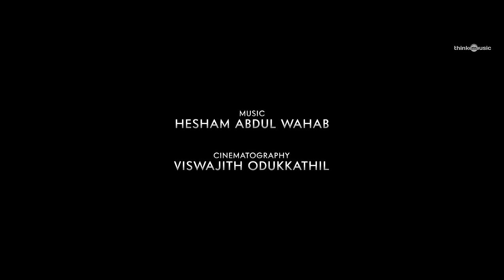Arike Ninna Lyric Video | Hridayam | Pranav | Kalyani | Darshana | Vineeth | Hesham | Job Kurian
Song: Arike Ninna
Song composed, arranged and programmed by Hesham Abdul Wahab
Sung by Job Kurian
Lyrics by Arun Alat
Flute by Nikhil Ram
Additional Vocals by Hesham
Mixed by Harishankar V at My Studio (Cochin)
Mix assisted by Akshay Kakkoth
My Studio sessions managed by Murali Krishna Nair
Mastered by Biju James at Inspired One Studios (Chennai)
Mastering Assistants - Abin Ponnachan and Kelvin Mathew
Recording Engineers - Shiju Ediyatheril and Sree Shankar
Recording Studios - Muzik Ministry Studios (Cochin) and Audiogene Studio (Cochin)
Musicians Co-ordinated by KD Vincent

Film: Hridayam
Starring: Pranav Mohanlal, Kalyani Priyadarshan, Darshana Rajendran
Directed by Vineeth Sreenivasan
Banner: Merryland Cinemas
Executive Producer: Sitara Suresh
Co-Producer: Noble Babu Thomas
DOP: Viswajith Odukkathil
Editor: Ranjan Abraham
Production Controller: Shafi Chemmad
Production Designer: Ashwini Kale
Costume Designer: Divya George
Makeup: Hassan Wandoor
Chief Associate Director: Anil Abraham
Associate Director: Antony Thomas Mangaly
Sound Design: Sync Cinema
Audiography: Vipin Nair
Thrills: Mafia Sasi
Associate Cameraman: Sumesh Mohan
Colorist: Liju Prabhakar
VFX: Accel Media
Lyrics: Kaithapram, Arun Alat, Bulleh Shah, Guna, Vineeth
Stills: Bijith Dharmadam
Finance Controller: Vijeesh Ravi
Finance Manager: Tinson Thomas
Subtitles: Vivek Ranjit
Publicity Designs: Jayaram Ramachandran
Promo Cuts: Nidhin Raj Arol
Distribution: Merryland Cinemas

Lyrical Video - Mohamed Akram A ( ஃ )

Music lovers, collectors and vintage enthusiasts, we are thrilled to officially announce that through
“HRIDAYAM” Think Music is bringing back Audio Cassettes (Limited Edition) along with Audio CDs for a wholesome listening experience!!!
Together let’s bring back the golden era of listening!
Pre-book your copy now and receive it as soon as the audio is launched in January 2022!